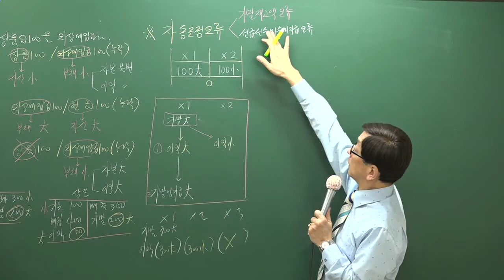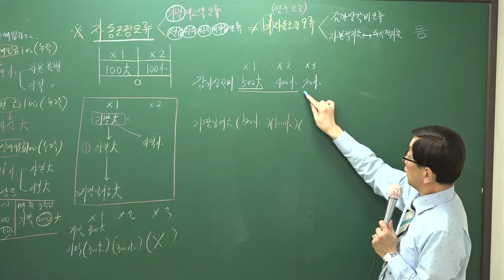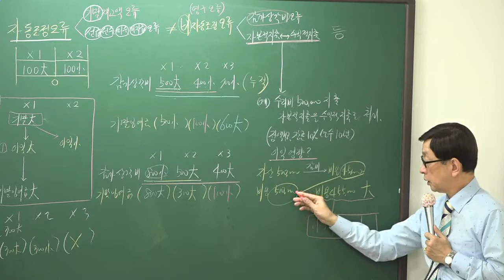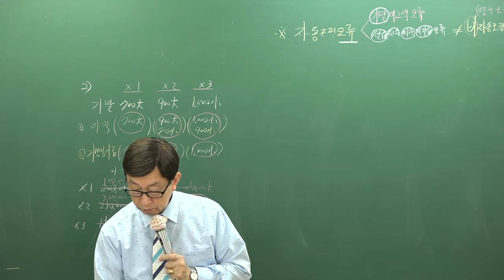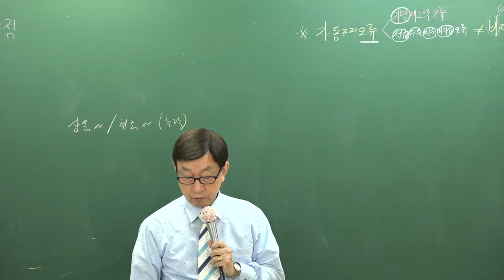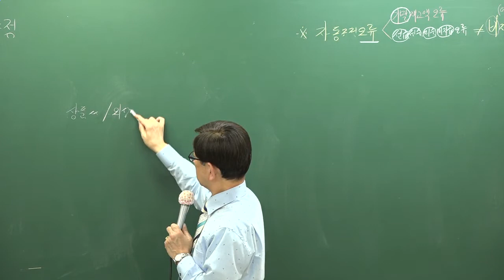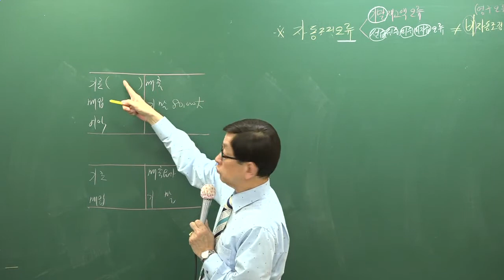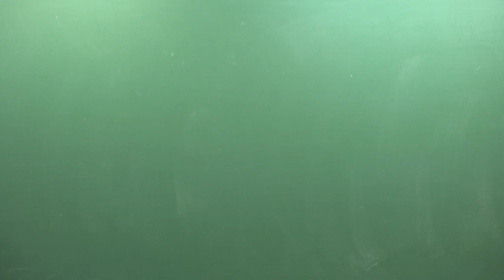[올프리] 2018년 주택관리사 회계원리 기본이론 20강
[올프리] 2018년 주택관리사 1차 기본이론 회계원리 [곽기한교수]